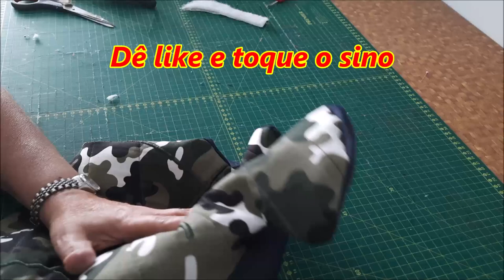Tapete de tecido folha 🍃 formato costela-de-adão.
Tapete em tecido tricoline Costela-de-adão
Tecido tricoline  principal 60x52cm
forro de brim ou jens
Manra R1
Linha de bordar verde
Fiz esse tapete em forma da folha de Costela-de-adão com tecido tricoline camuflado.
Utilizei  o quilte reto para fixar a manta no tecido depois de colada. Para fazer os ramos dentro utilizei o ponto de zig-zag bem juntinho. Como forro usei o jeans azul marinho. Pespontei toda a folha com ponto reto depois de desvirado o trabalho para dar segurança a peça e fechar o buraco deixado para desvirar a folha. Essa decoração para sua casa pode ser usada no quarto, no banheiro ou na varanda. Um produto artesanal defeito em costura criativa com tecido tricoline.